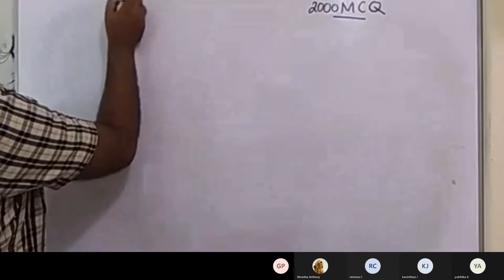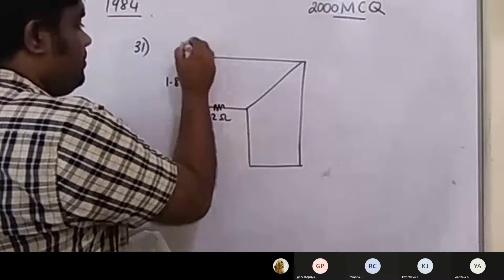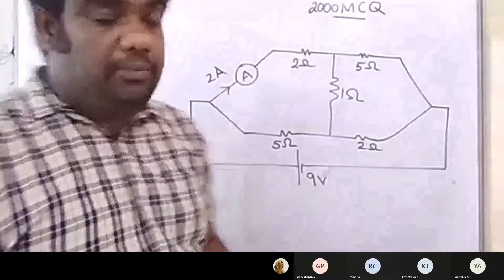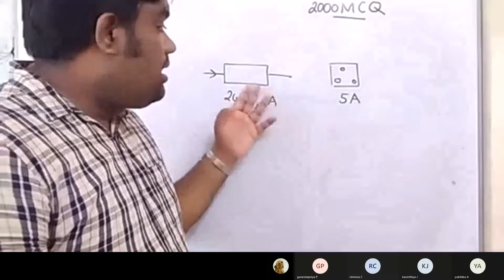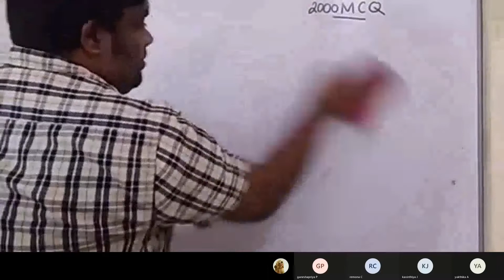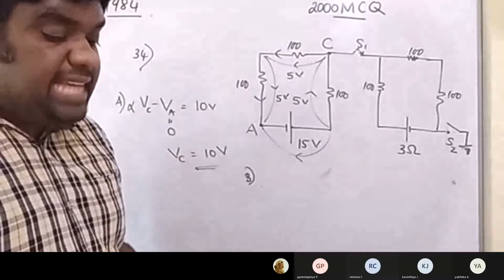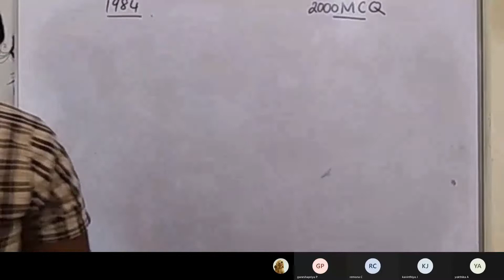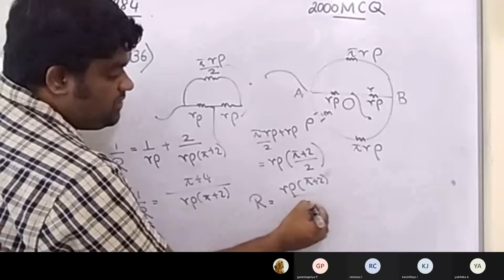Electricity 1984 A/L | Past Paper | ஓட்ட மின்னியல்|AL PHYSICS | TM | THAPESAN SIR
Chapter :
0:00 Introduction

1984 A/L  வினாக்களுக்கான விளக்கங்கள் இங்கு பதிவிடப்பட்டுள்ளது.  இது தொடர்பான உங்கள் கருத்துக்களை comment பகுதியில் பதிவிடுங்கள்.

Thapesan - Physics
எனது you tube மாணவர்கள் கலந்துரையாடக் கூடிய group ஆக இது இருக்கும். நான் மேற்பார்வை செய்து கொள்வேன். சந்தேகங்கள் அல்லது பிரச்சினை இருப்பின் அந்த வினாவுக்கான விளக்க விடையை வீடியோவாக நான் பதிவிடுவேன்.